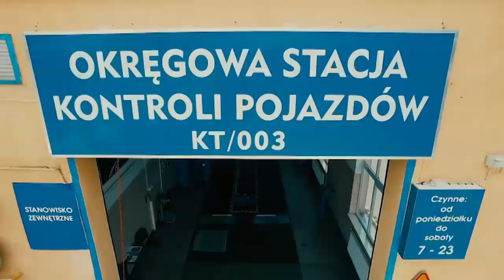Siatkarki Grupy Azoty PWSZ Tarnów niezwyciężone! - Magazyn Miejski 26/10/2015 - imav.tv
Piąty mecz i piąta wygrana siatkarek Grupy Azoty PWSZ Tarnów. Tarnowskie akademiczki w tym sezonie jeszcze nie doznały porażki. Tym razem drużyna prowadzona przez trenera Marka Skrobota bardzo pewnie pokonała Miejskie Centrum Kultury i Sportu Jaworzno. W pierwszym secie Tarnowianki rozprawiły się ze swoimi rywalkami do 18, w drugim do 21 i w trzecim wygrywając do 13 przypieczętowały wygraną.